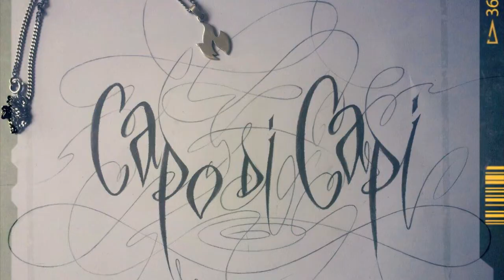CAPO DI CAPI - Interview mit Radio Augsburg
Radio Interview mit Radio Augsburg im Juni 2013. Capo di Capi erzählen über ihren Werdegang und über ihr neues Album "Auf weißem Stein" (AWS).